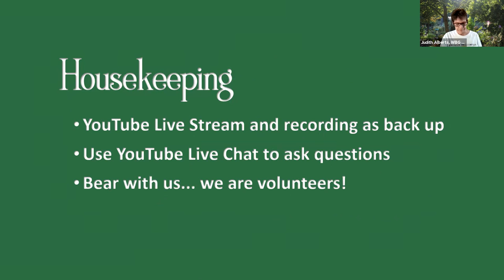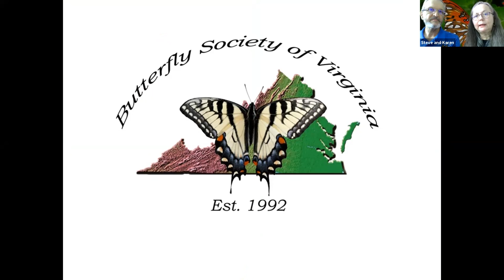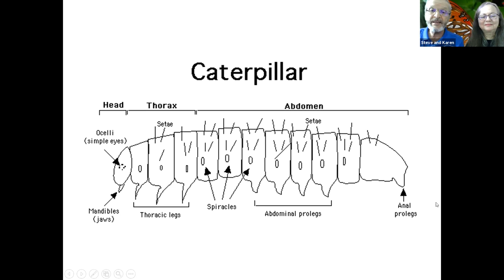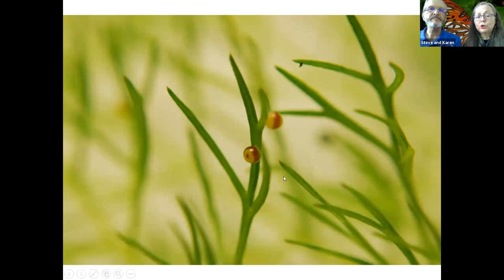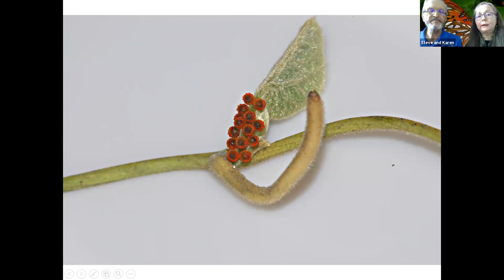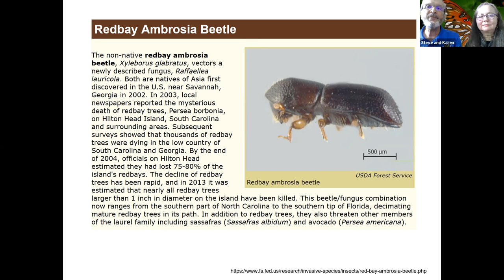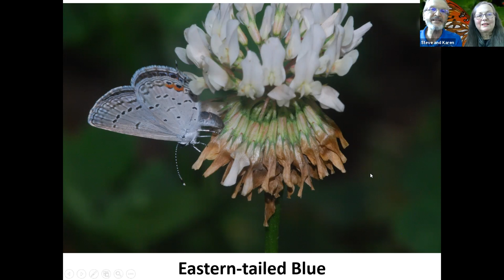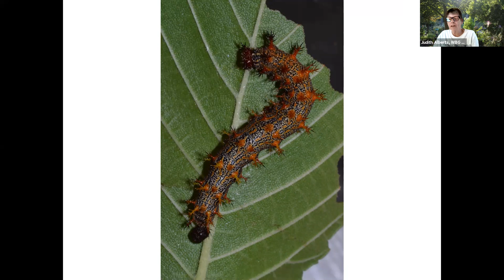Butterfly 101: Virginia Butterflies and their Caterpillars - Recorded 09/11/2021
Karen and Steve McCurdy share the marvels of Lepidoptera species we see in Virginia. Learn about the fascinating caterpillars that become the butterflies, skippers, and moths we love.

The McCurdys are Past Co-Presidents of the Butterfly Society of Virginia and long-time butterfly enthusiasts.

This is a presentation by the Williamsburg Botanical Garden 2021 Virtual Butterfly Festival.